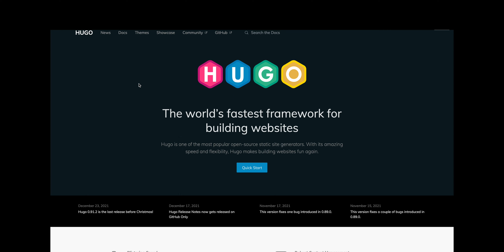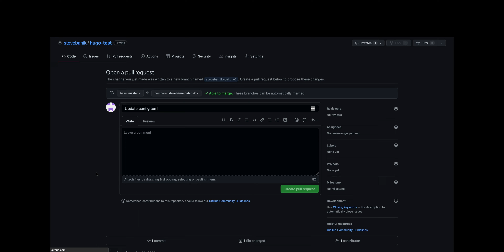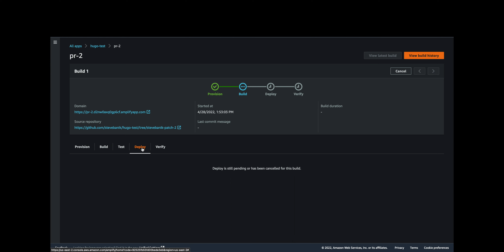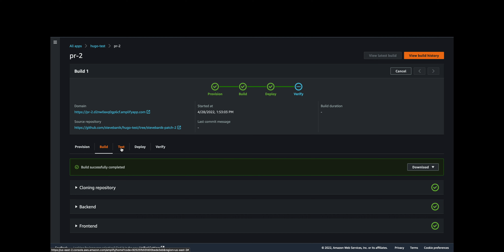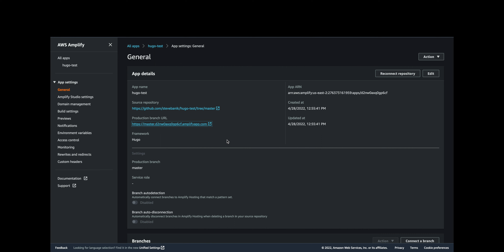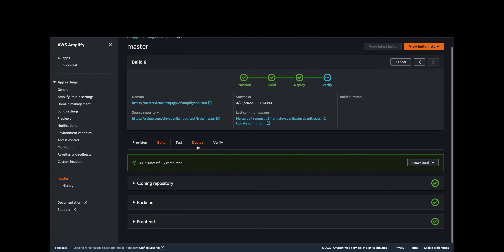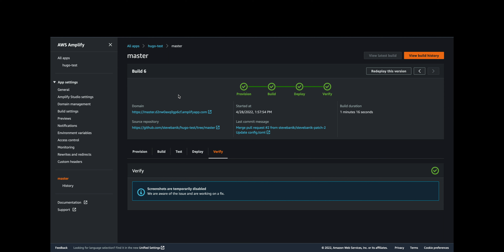Quick and Easy AWS Amplify Tutorial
AWS Amplify is a set of purpose-built tools and features that lets frontend web and mobile developers quickly and easily build full-stack applications on AWS.  This demonstration uses Hugo, one of the most popular open-source static website generators.